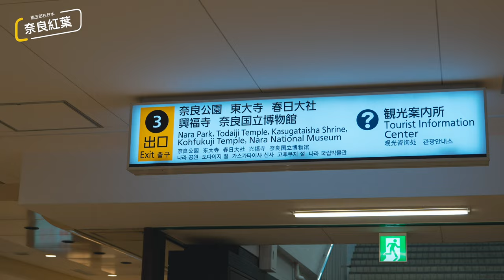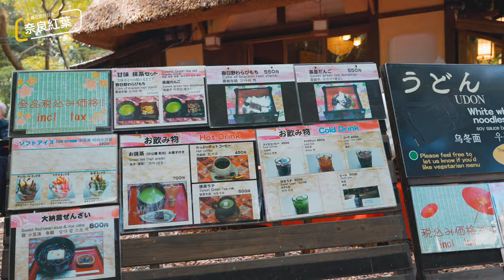【2023關西紅葉】奈良篇-有小鹿氛圍組的「奈良公園」怎麼會輸？就算還沒到見頃時間也依然很出片｜春日大社｜水谷茶屋｜紅葉名所｜日本旅居｜4K｜2023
11月中旬，
日本關西各個城市也陸續迎來了紅葉最佳觀賞期
我也會持續為大家帶來關西紅葉名所得攻略和影片，
這期為大家帶來【奈良篇】

【實用信息】
紅葉預報可以參考
日本氣象協會：tenki.jp
氣象新聞公司：weathernews.jp

【視頻器材】
Sony a7m4

【BGM】
Searchin - Jimit
Jellies - Evgeny Bardyuzha
Gilding Hearts - Roie Shpigler
Morning Light - DJ Taz Rashid
Glow - Reed Pittman
Daydreams And Heartaches - Sand Diver
Transparent - Roie Shpigler
Yearning - ANBR
Lights Up - Jane And The Boy